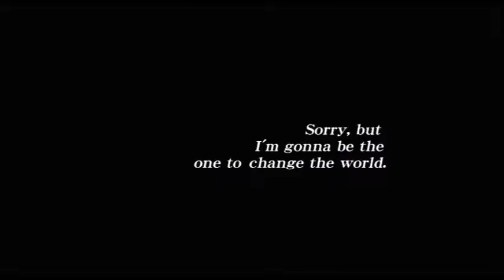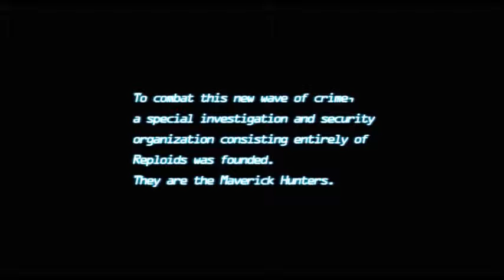Let's Play Megaman Maverick Hunter X Pt 1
I enjoy this game so much more than the original. And now I'm gonna show you guys why!